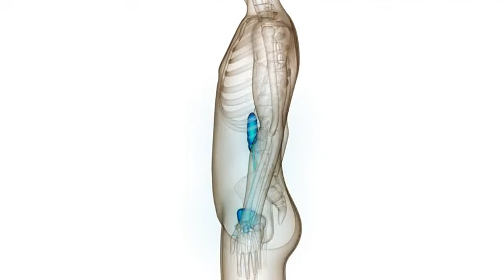¡El Ejercicio Más Fácil y REJUVENECEDOR Del MUNDO | Libera Hormonas De Juventud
¡Descubre el Secreto Japonés Para REJUVENECER Tu Cuerpo En Minutos!

En este video, te mostramos una técnica japonesa de medicina alternativa que puede rejuvenecer tu cuerpo y aliviar dolores de manera efectiva. Aprenderás tres ejercicios simples que puedes hacer en cualquier momento del día para mejorar tu flexibilidad y postura. ¡Descubre cómo algo tan sencillo puede tener un impacto tan poderoso en tu bienestar!

0:00 Introducción al secreto japonés
0:11 Revelación del ejercicio rejuvenecedor
0:30 Cómo aliviar el dolor de articulaciones
0:49 Diferencia entre músculos para movimiento y postura
1:17 Primer ejercicio: Movimientos de pelvis
2:04 Segundo ejercicio: Movimientos de columna
3:00 Tercer ejercicio: Movimientos de costillas
4:18 Ejercicios combinados para reducir el dolor
5:01 Recomendaciones de frecuencia para los ejercicios
6:01 Ejercicio final para sostener la columna y postura